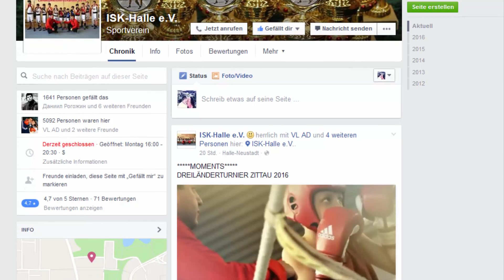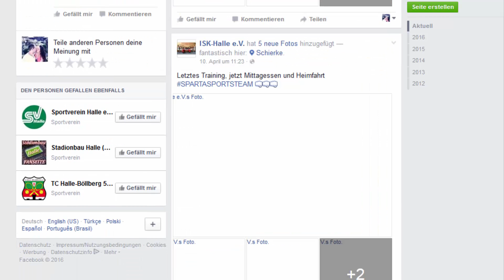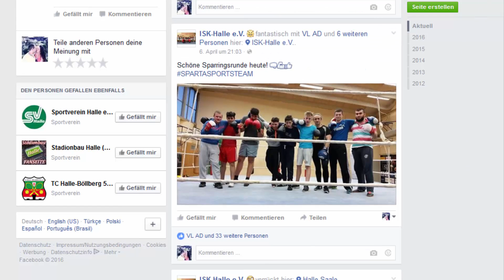Илья Пономаренко - Стратегии, бизнес, маркетинг и реклама в Германии. Выпуск 5. Facebook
Помогаю русскоговорящему населению Германии быть всегда при деньгах и продавать свои услуги, товары и время дорого! Пишите ваши вопросы в комментариях прямо под этим видео.

Моя техника для съёмок видео и чем я пользуюсь